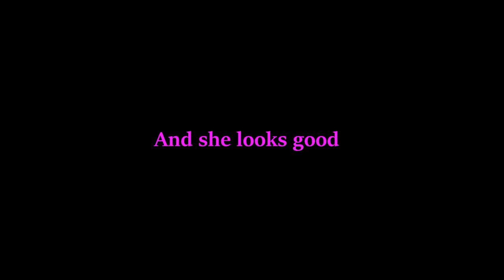Cheerleading simulator mod progress 1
cheerleading simulator new mod in progress , I hope you like it .